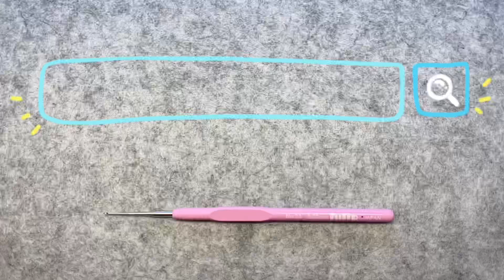Jasmine —Stain and Assemble#microcrochet#handmade